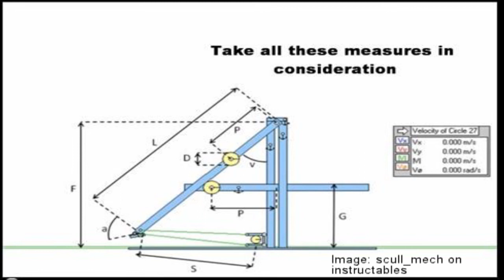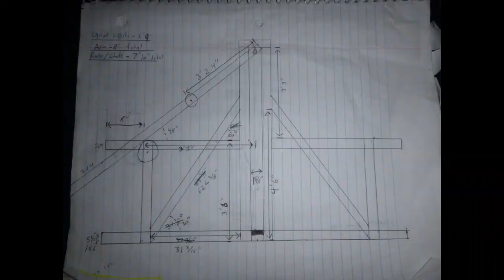Floating Arm Trebuchet - 2016 - 8.5 feet tall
This is an 8 foot tall floating arm trebuchet. I have gone off of several sources to draw up my own plans. This was designed to use 120-250 lbs of counterweight, but we have reached nearly 300 lbs.
Floating Arm (or Axle) Trebuchets are built to be more efficient than medieval ones, by way of allowing the weight to drop vertically. While several other factors such as friction, angles, etc are important, I believe we still overcame the traditional Floating Counterweight by a decent amount.
I would love suggestions, but unfortunately I have moved and will not be able to work on the trebuchet anymore.